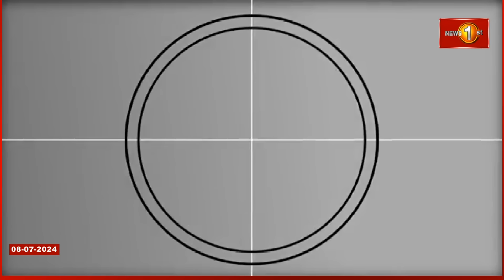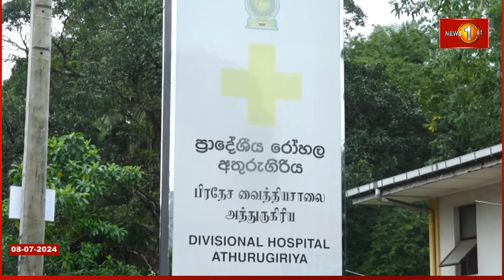කාර් එකෙන් ඇවිත්,වෑන් එකෙන් පළා ගිය..T56න් වෙඩි තැබූ ක්ලබ් වසන්තගේ ඝාතකයින්... CCTV